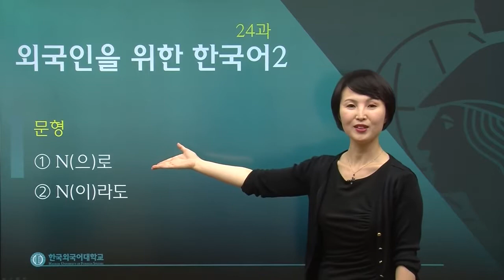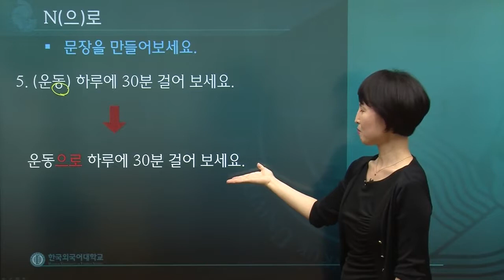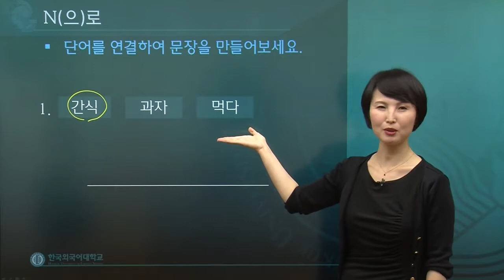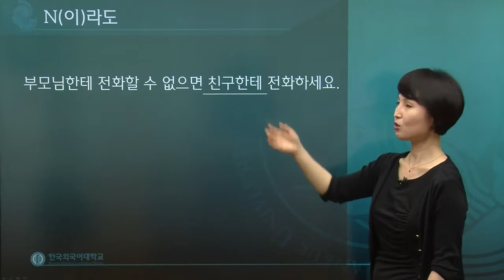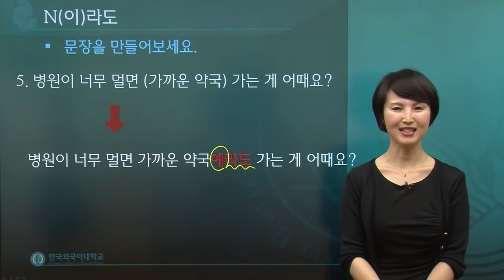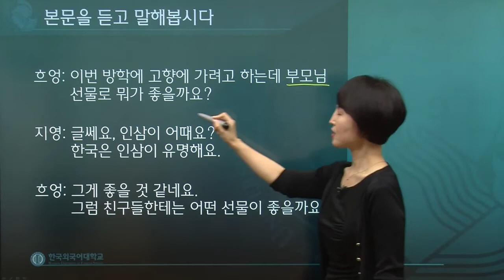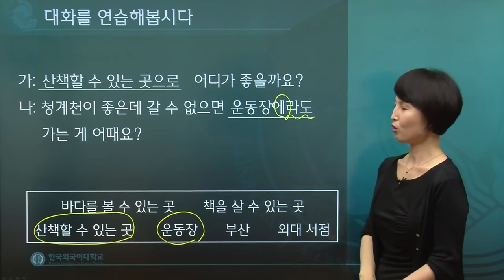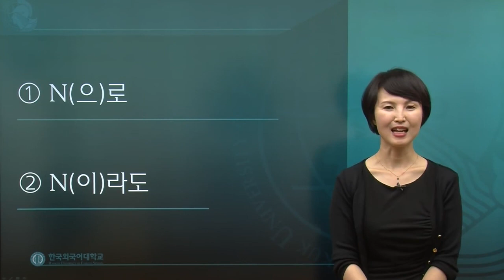한국어 2급 24과